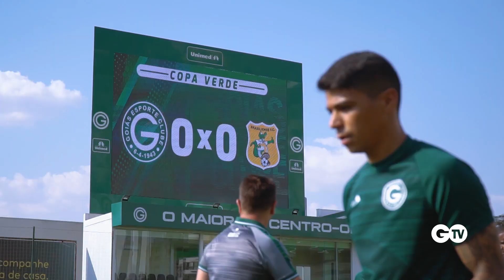BASTIDORES GEC 4 x 1 BRASILIENSE - COPA VERDE 2019 | GO TV